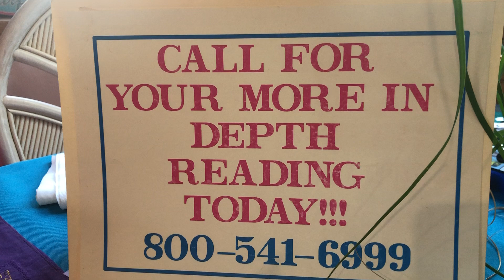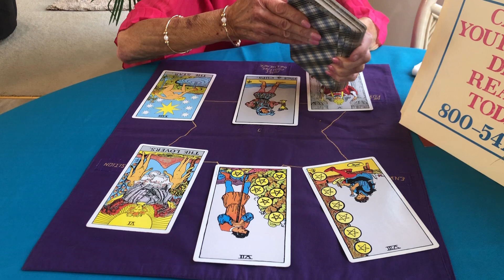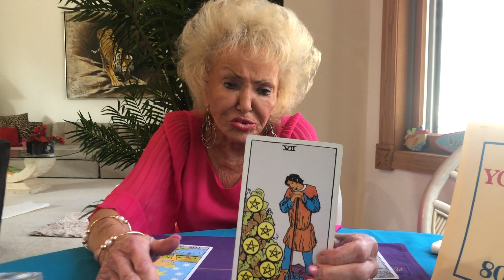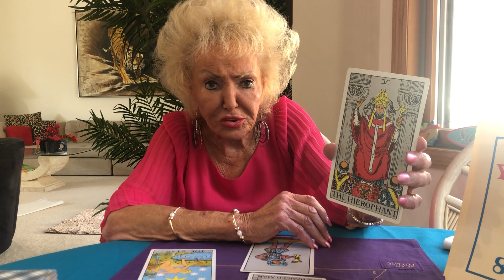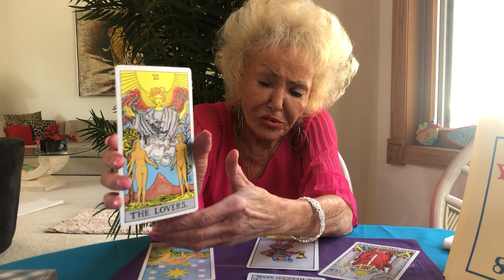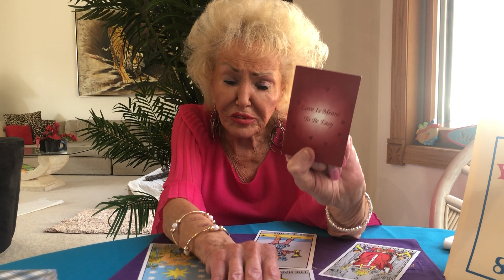Sagittarius Monthly Horoscope May 2022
Sagittarius, here is your May forecast.  May is a time for relationships to be on an even plane, and running smoother.  You'll have more time to communicate.  Make sure to let your emotions run freely, but watch them too.  Want to hear more? Keep watching!

The Amazing Leslee is here to help you on your path. If you would like to connect with her on a 1-2-1 level, visit psychicleslee.com for more information or to schedule a reading.